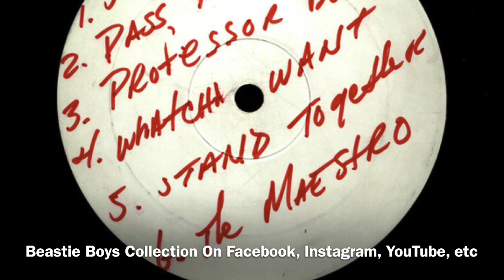Beastie Boys-Time For Livin’ ( 5/11/1995 Uniondale, New York )